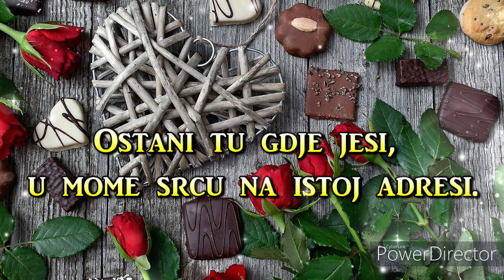🌹🌼 Ostani tu gdje jesi, u mome srcu na istoj adresi.❤🌸❤ Valentinovo!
Sretno ti Valentinovo! 🌹🌼 Ostani tu gdje jesi, u mome srcu na istoj adresi.❤🌸❤